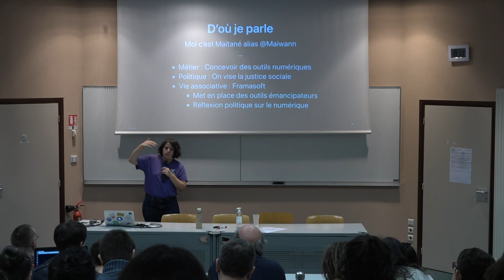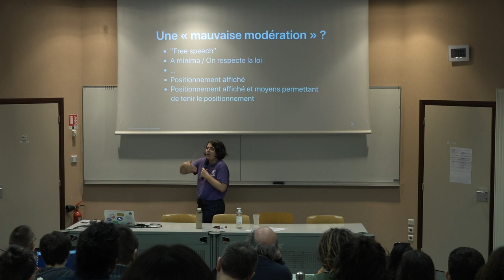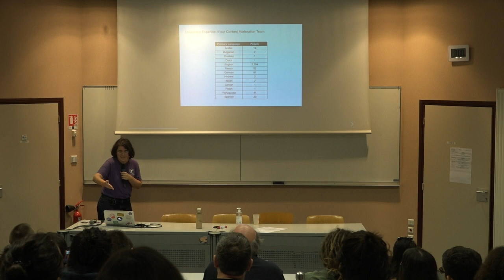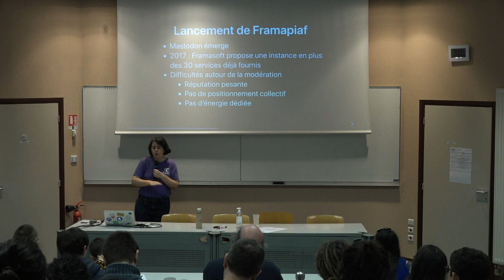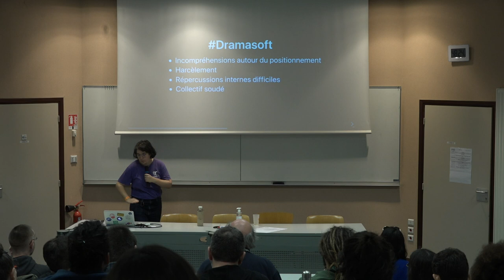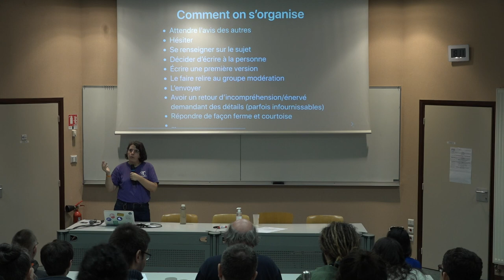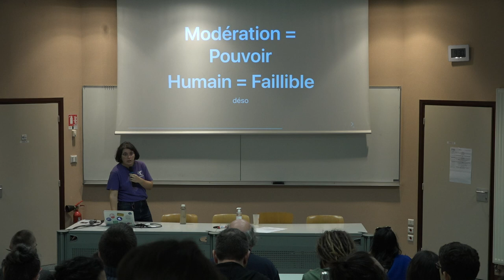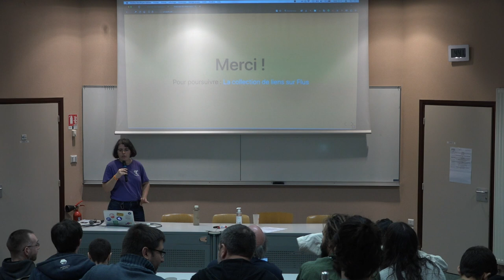Modération des médias sociaux — Un enjeu majeur piétiné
Maiwann

Enjeu de soin par excellence, la modération est un incontournable sur les médias sociaux. Pourtant, elle est piétinée par les géants capitalistes du numérique… Tour d'horizon du pourquoi, et surtout du comment faire mieux !

J'y parlerai de l'absence de modération des GAFAM, des conditions de travail des modérateurices, de harcèlement et harceleurs, de "est-ce que la solution c'est l'IA", de quelques expériences qu'on a eu sur Framapiaf, de comment faire mieux technologiquement, de comment faire mieux en terme d'organisation du travail, de pourquoi les GAFAM ne peuvent pas faire mieux.